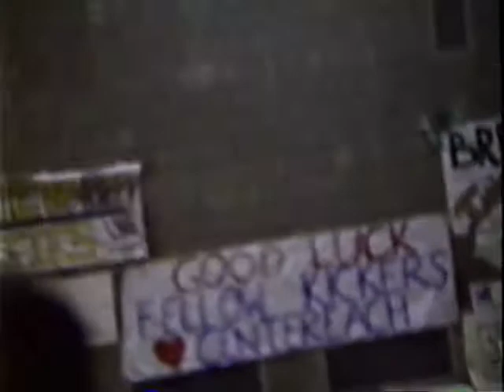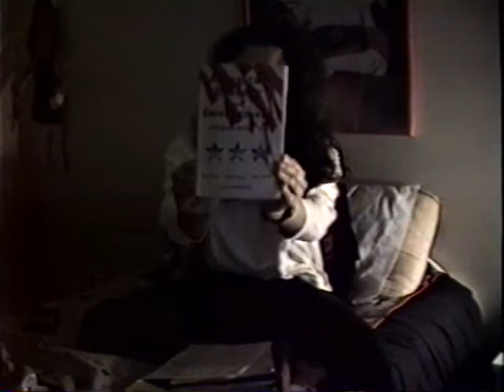Rocket Competition , painting Pelham